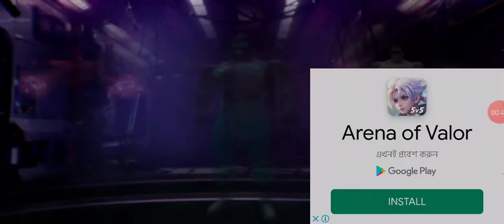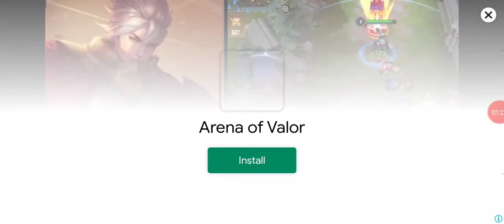Monster Escape game,android play game.com